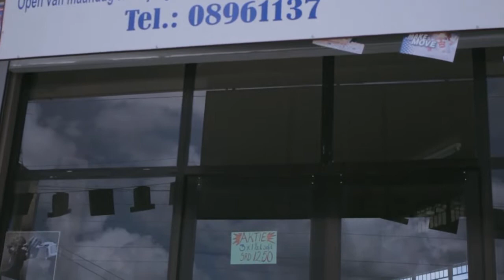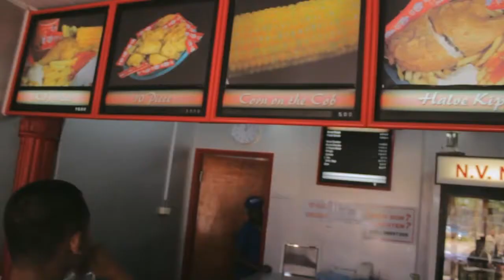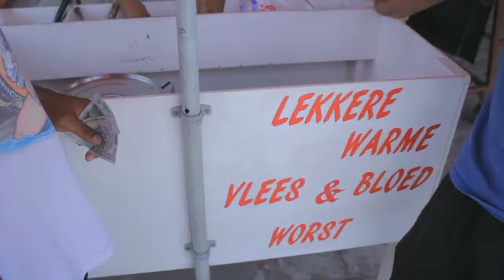Andy & SDog's B-Day Trip (PART 1)